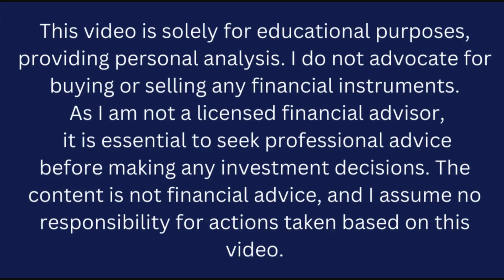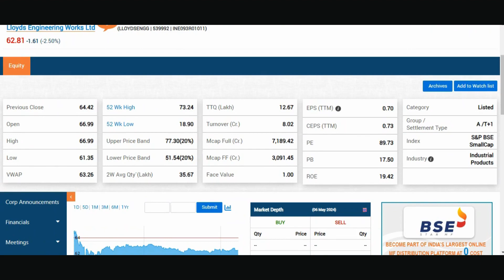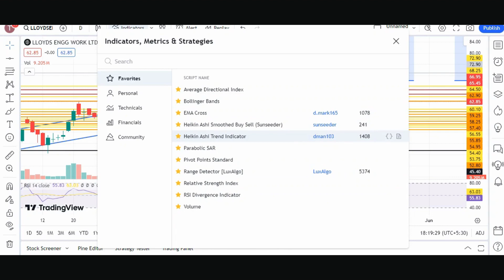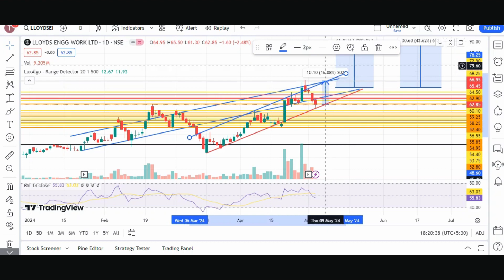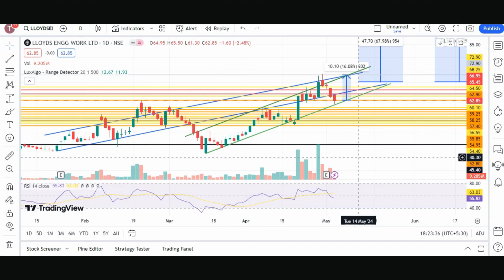Lloyds Engineering Works ltd latest news today | Lloyds steel Industry | Lloyds capital investment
📚 Educational Excellence: "The Share Shiksha" is committed to empowering you with the knowledge needed to make informed investment decisions. Whether you're a seasoned investor or just starting in the stock market, our educational content is tailored to enhance your financial literacy and elevate your trading skills.

Join us on "The Share Shiksha" as we unravel the secrets behind Lloyds Engineering Works Ltd, providing you with the expertise to navigate the stock market with confidence. Don't miss out on this valuable educational resource that could transform the way you approach investing! Happy investing! 🚀📈

stock market
multibagger stocks
multibagger shares